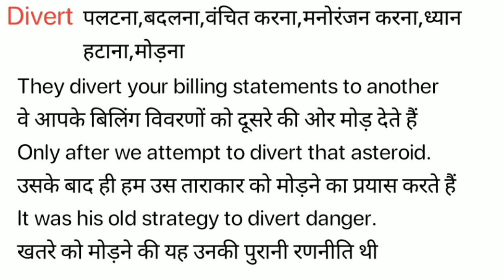Divert Meaning in Hindi/Divert ka kya Matlab Hota hai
Divert meaning in Hindi / Divert ka kya Matlab Hota hai / Divert ka Hindi Meaning/Spoken English Class /Online English Class/ Divert explained in detail.

इस विडियो में मैं  ,Divert शब्द का इंग्लिश मतलब क्या होता है इसके के बारे पूरी विस्तृत रूप से बताया .